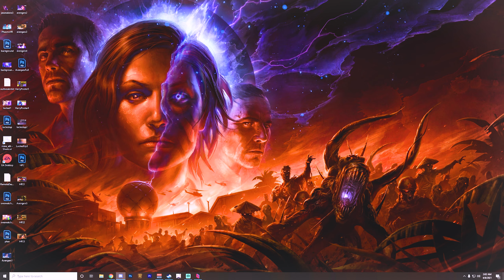LEGO Harry Potter: Years 1-4 (PC) - Co-Op Walkthrough/Gameplay - With Rubycario! - Part 8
You've all seen the adventures of the famous Harry Potter... but have you seen, his LEGO Adventures!? Join Harry and Ron as they band together against a school full of Nevilles and Ginny's and fight against the forces of LEGO people in, LEGO Harry Potter Years 1-4!
CO-OP Featuring Justin, AKA Rubycario!

More from TheLtColonel!
My PC Specs:
32GB DDR4 Corsair RGB RAM (3600MHZ)
Samsung Odyssey+ HMD VR Headset